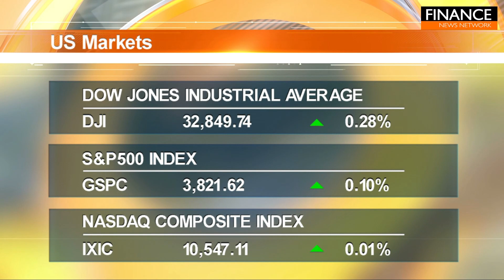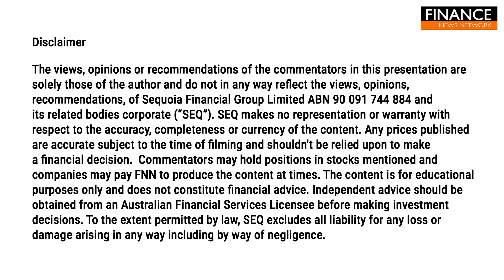Markets flat but trillion dollar losses for 5 tech stocks this year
Stocks rose Tuesday as Wall Street shook off a surprise move from the Bank of Japan that sent global bond yields up. It’s been a rough year for stocks, from the market’s yearly high on January 3 to this morning, US stocks have shed $11.7 trillion in market cap and of the $11.7 trillion, more than $5 trillion in losses come from just five companies - Apple, Microsoft, Amazon, Alphabet, Meta and Tesla.